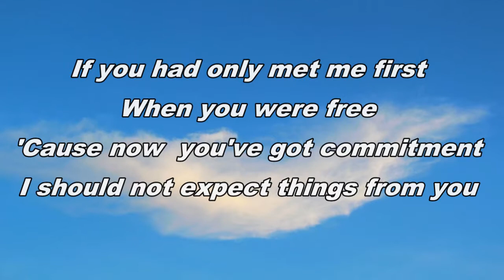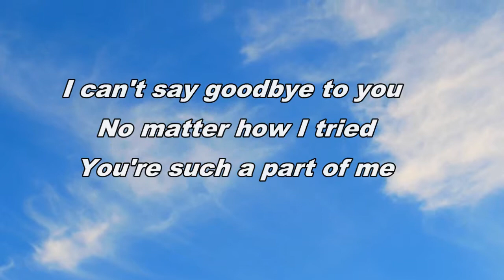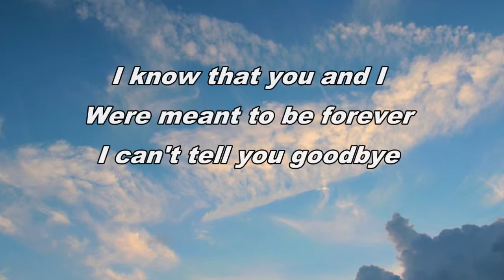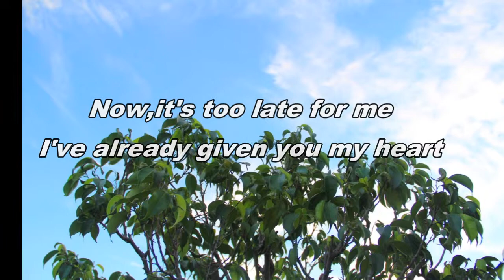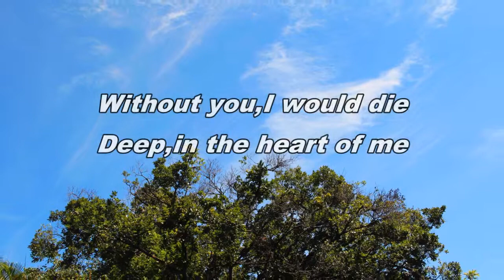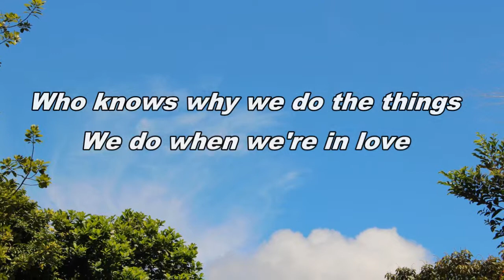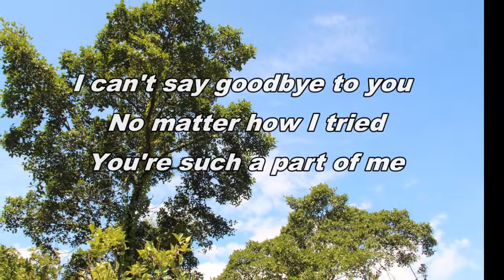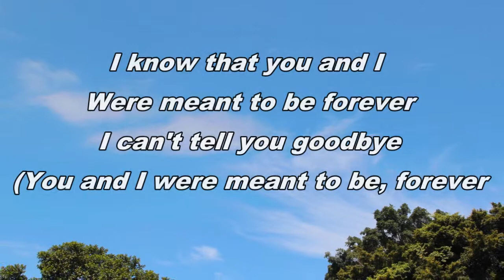I Can't Say Goodbye To You Helen Reddy